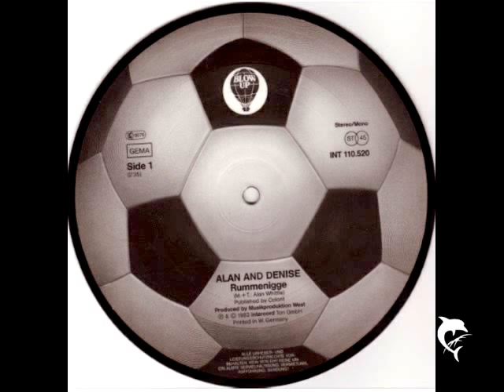ALAN AND DENISE - RUMMENIGGE - 1983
Football novelty song from the early 80s, ORIGINAL ENGLISH VERSION.